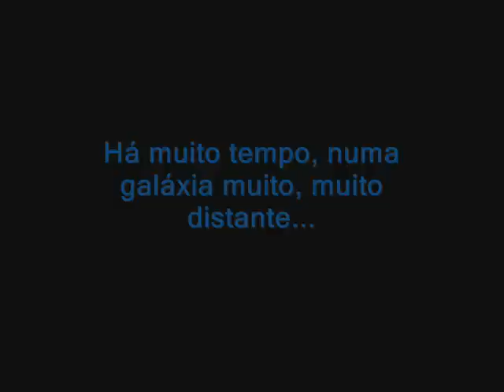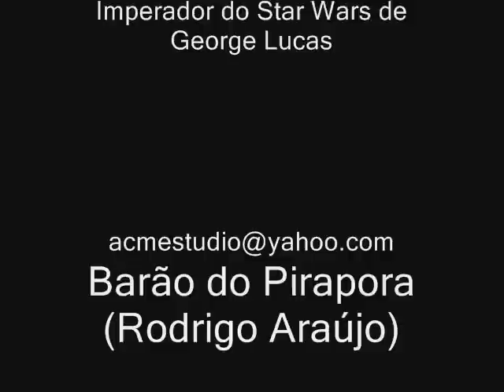Amazônia Biodivertida: A Peia - Santo Daime STAR WARS VII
Episódio da Amazônia Biodivertida destacando a desventura do Imperador Palpatine ao cair na Amazônia depois do ataque rebelde, Ele tem uma "peia" ao tomar o Santo Daime. A Peia é uma reação que se dá ao tomar o daime, quando a pessoa tem alguma maldade ou energia negativa, o processo de purificação da alma é sofrido. O Episódio conta também um pouco da história de Seu Deraldo quando morava no Ceará.